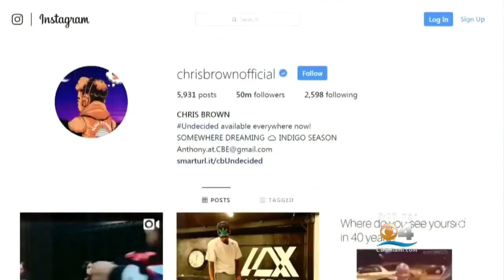Chris Brown Faces Serious Charges In Paris, France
Singer Chris Brown has been arrested in Paris, accused of aggravated rape and drug violations.